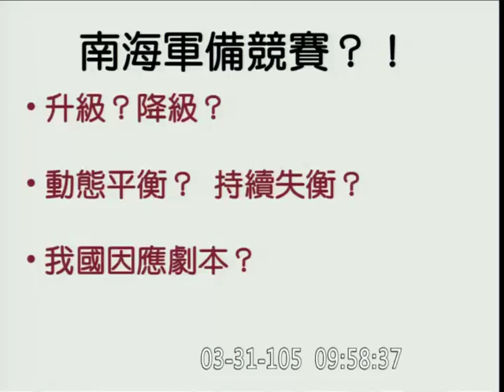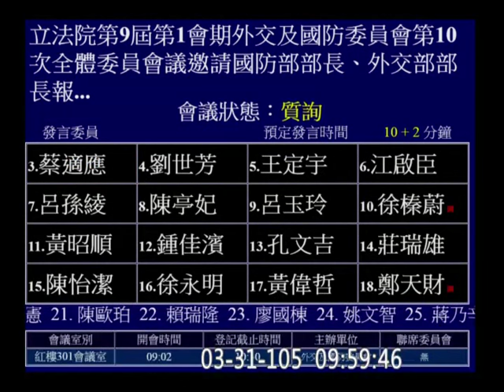20160331 羅致政 南海 印尼 漁船 太平島 外媒 外交部 外交國防 【立法院演哪齣？】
FCC (The Foreign Correspondents' Club)
(歡迎分享嵌入或混合剪輯) custom 20160331c17-a1 sd c17